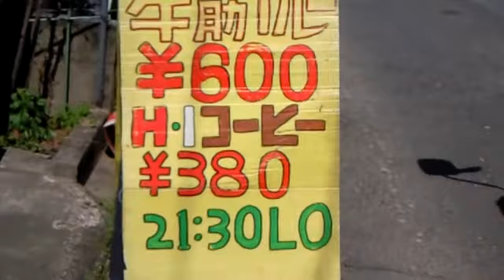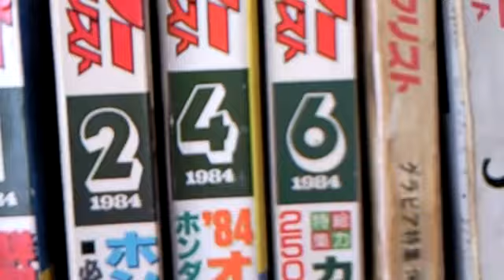KAWASAKI SUZUKI カワサキ スズキ H2 H1 Z1 GSX1100S 旧ガレージにお引越し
不審者がうろうろしだして、
ここでは、危ないと、
元の場所へ、お引越し